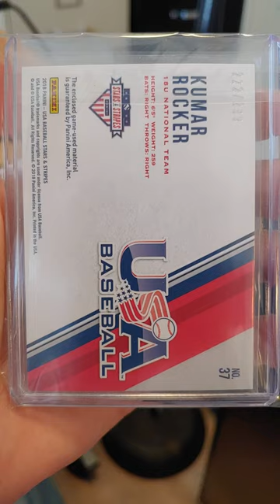(short) 2018 KUMAR ROCKER /299 Jumbo Patch Relic RC Panini Stars & Stripes Texas Rangers Vanderbilt